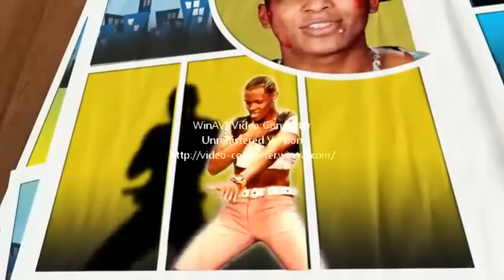Os avassaladores - Sou Delas Clipe Oficial em Breve.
Os avassaladores - Sou Delas Clipe Oficial em Breve. Sinopse: Em 'A Saga Crepúsculo: Lua Nova', o segundo capítulo da fenomenal bem sucedida série de Stephenie Meyer, o romance entre vampiro e mortal é elevado a novo nível, quando Bella Swan (Kristen Stewart) tem que enfrentar seu destino pelo amor do vampiro Edward Cullen (Robert Pattinson). Como ela entra de cabeça nos mistérios do mundo sobrenatural que ela aspira em fazer parte, Bella descobre alguns segredos antigos que a coloca mais em perigo do que nunca.

Logo após Bella completar 18 anos, Edward decide deixá-la para trás em um esforço para protegê-la. Com uma tristeza inconsolável, Bella atravessa seu último ano de escola dormente e sozinha e descobre que ela pode chamar a imagem de Edward sempre que se coloca em perigo. Seu desejo em estar com ele a qualquer
custo a leva a assumir riscos cada vez maiores, incluindo um novo gosto por passeios de motocicleta em alta velocidade.

Com a ajuda de Jacob Black (Taylor Lautner), seu amigo de infância e um membro da misteriosa tribo Quileute, Bella reforma uma moto para suas aventuras. O coração congelado de Bella está gradualmente descongelando por sua relação de amizade com Jacob, que tem seu próprio segredo sobrenatural.

Quando Bella perambula sozinha em um prado, ela se vê cara a cara com um mortal adversário. Apenas a intervenção de uma matilha de lobos extraordinariamente grandes a salva de um terrível destino e o encontro torna assustadoramente claro que Bella ainda está em grave perigo. Em uma corrida contra o relógio, Bella descobre o segredo antigo da tribo Quileute e a verdadeira motivação de Edward para sair de sua vida. Ela também enfrenta a perspectiva de uma reunião com seu amado, que acaba sendo muito diferente e mais perigoso do que ela esperava.

Curiosidades:
» Continuação da saga Crepúsculo, baseada no livro homônimo de Stephenie Meyer.

» A Summit Entertainment demitiu a diretora do primeiro filme Catherine Hardwicke, alegando diferenças.

» Kristen Stewart e Taylor Lautner virão ao Brasil divulgar 'Lua Nova'. Eles participarão de entrevistas à imprensa no dia 1º de novembro.

» O filme anterior se tornou a maior estreia nas bilheterias de um filme dirigido por uma mulher, na história do cinema.

» A atriz Kristen Stewart tem olhos verdes. Para viver Bella, teve de usar lentes de contato cor castanho.

» Com muita ação, essa história de amor de vampiros modernos foi um mega-sucesso em seu primeiro filme, Crepúsculo